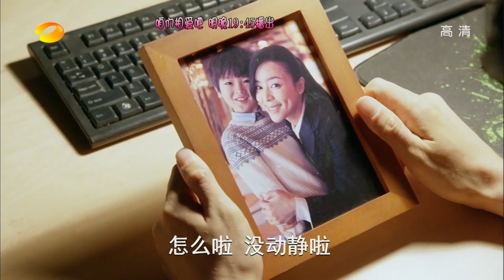《咱们相爱吧》41集预告